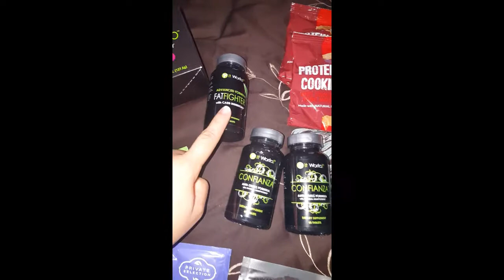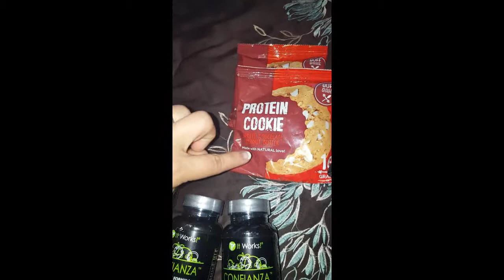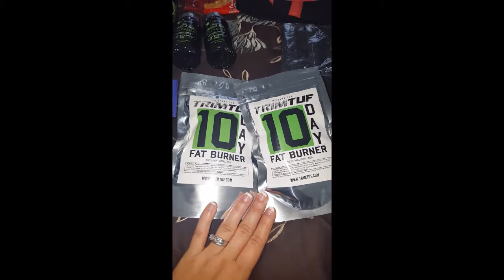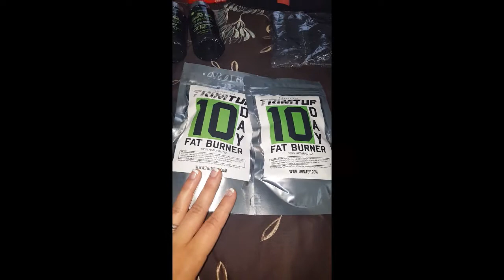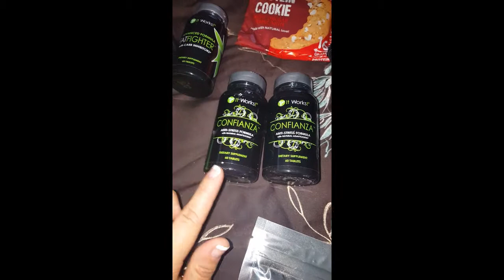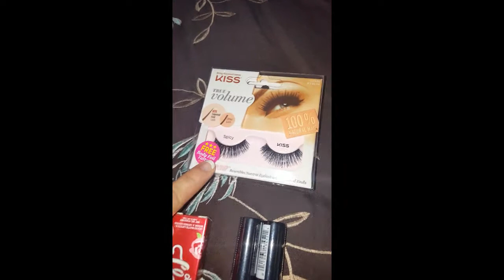1000 Giveaway (CLOSED)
A huge thank you to everyone that has stuck with me throughout my channel, and to all my new subbies who watch and support my videos. you guys are awesome!!! thank you!!!

RULES||
2. like this video
5. comment done and what prize package you want
If you have won past giveaways and won you cant participate in this one (sorry), i also will be checking all the entries so please no cheating.